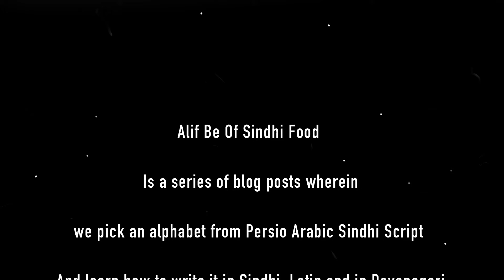Arq for AlifBe of Sindhi Food ~31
The 31st consonant in Alif Be is  ع in Arabic Sindhi, अ in Devanagari while in Roman Sindhi it is 'A' as in Aks (Image or Reflection).
In Arabic Sindhi script there are 3 variants of 'A'  and this one i.e ع is used in words that are of non Sindhi origin (eg. Ainak). Hence there is no Sindhi dish that I could think of with this A!
So it is Arq, a Unani herbal distillate, also popular in Ayurveda, commonly consumed for its carminative properties! Join me @ Instagram : Sindhirasoiofficial: